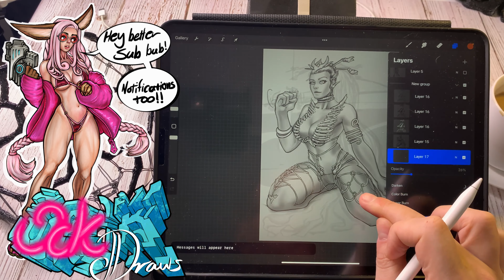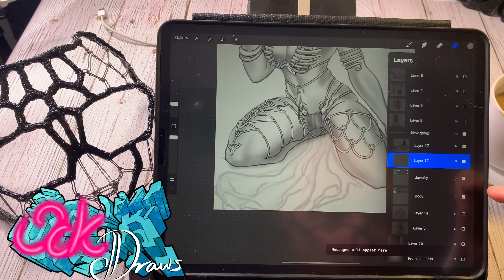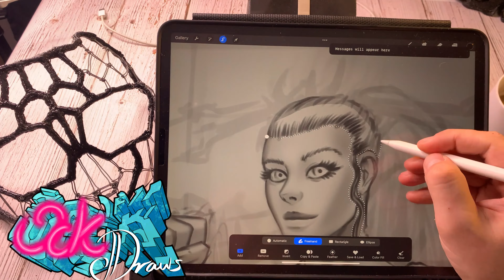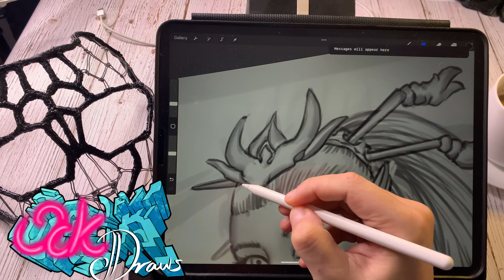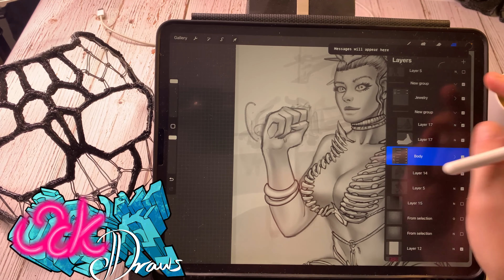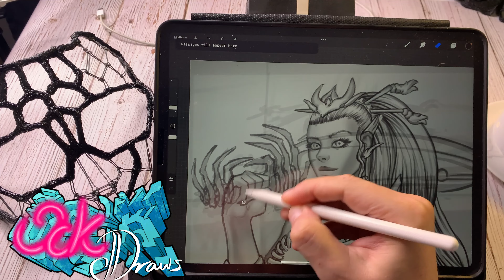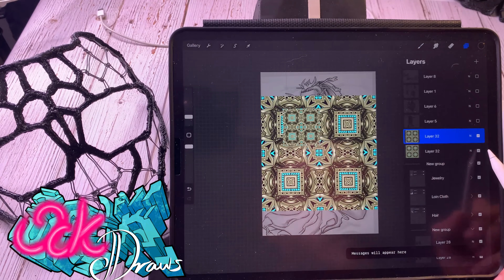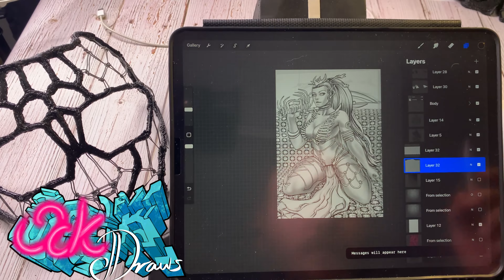Art time lapse video 3 ￼ Deja Thoris project￼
￼ Time lapse of sketch three ￼ ASMR drawing sounds ￼ .